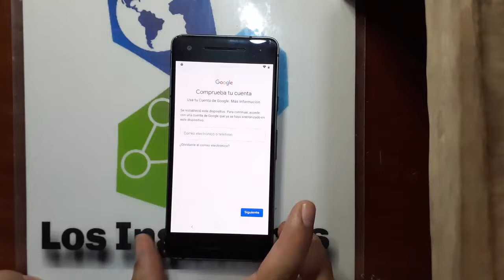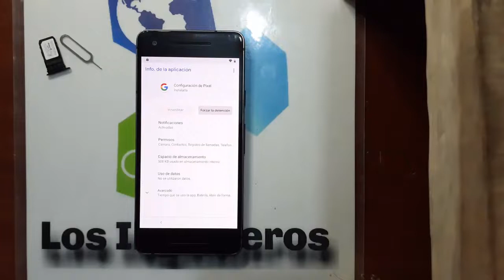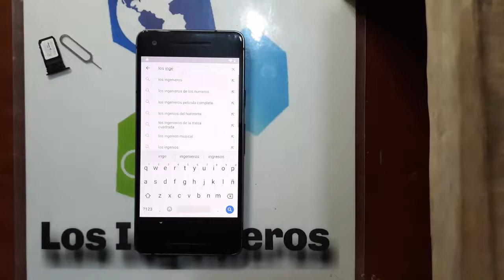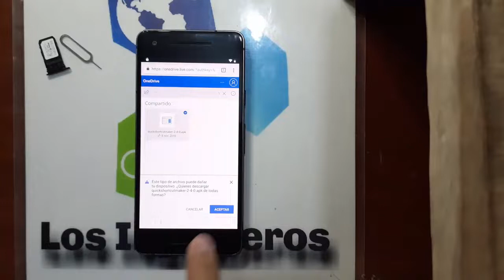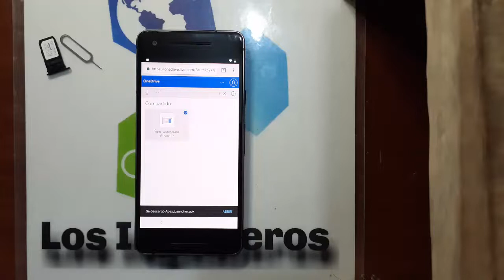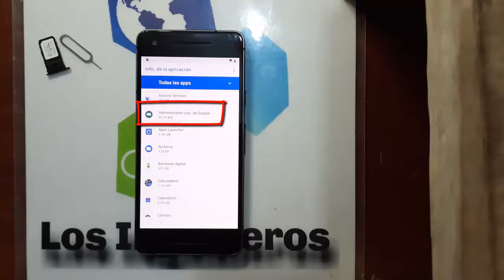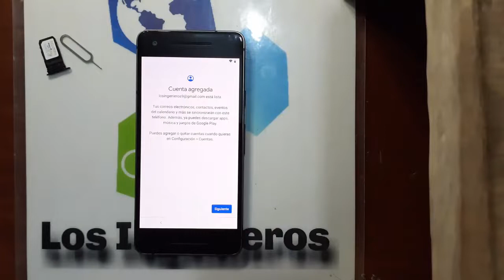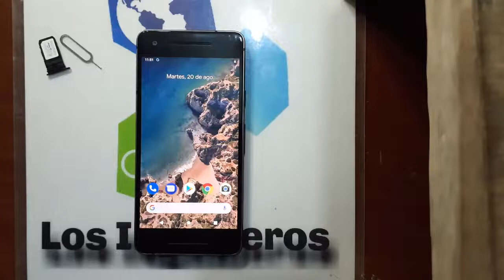Quitar cuenta Google pixel 2 G011A "Android 9" #294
Creepypastas
Leyendas
Brujas
Fantasmas
Duendes

Gadgets
Hogar
Video juegos

📱En esta ocasión es el google pixel2 g011a 📱
NUEVO MÉTODO!!!

👉Herramientas